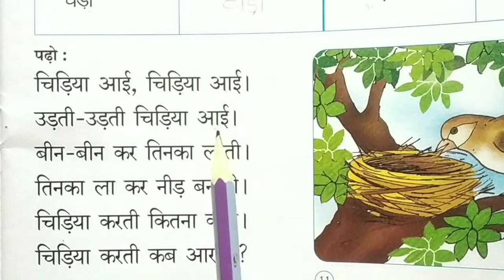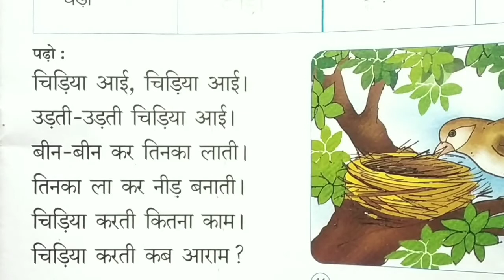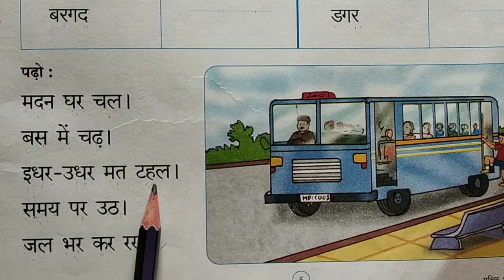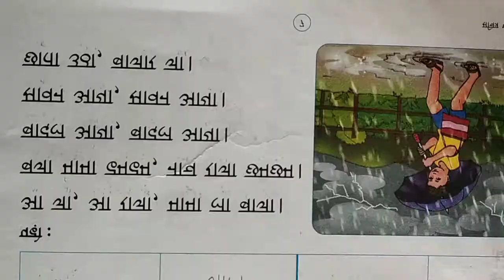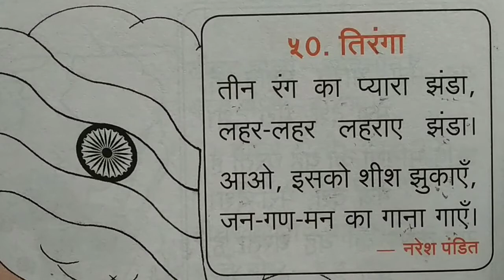Std:- UKG Hindi